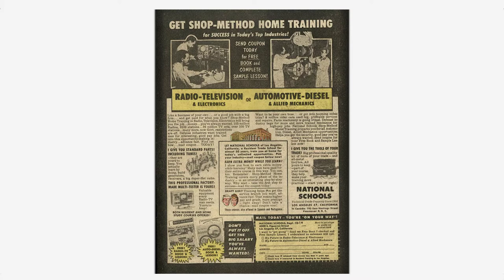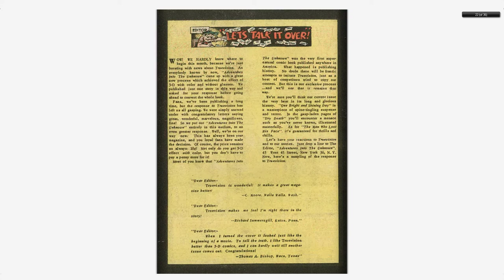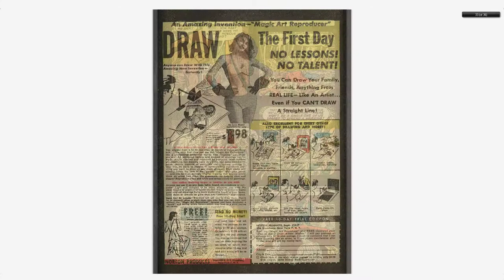Adventures into the Unknown #054 American Comics Group